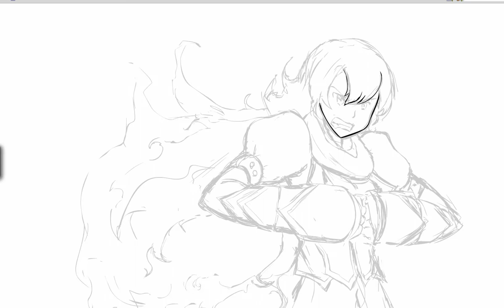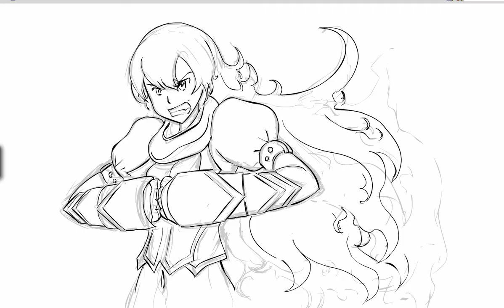RWBY - Yang - Speedpaint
My first Speedpaint After Years!

It's Yang Xiao Long from the awesome animated series RWBY made by Monty Oum !